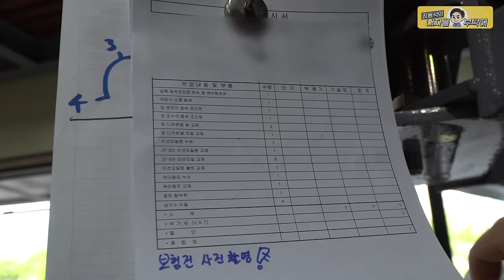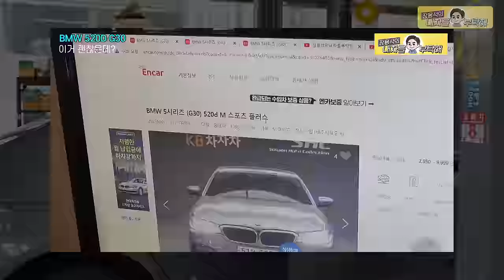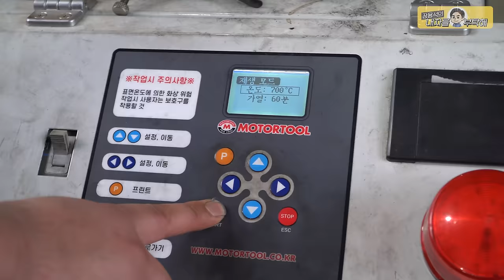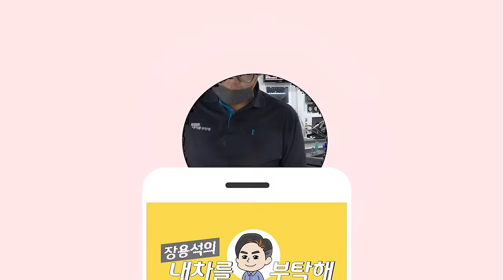중고차🚙구입하신 고객님의 싹수리요청! 점검.수리해서 새차컨디션으로 만들어봅시다😎 BMW G30 520D Ep.1 수입차정비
중고차 구매하시면 꼭!
점검하시고 보증보험이 적용되는 부분을 확인하세요 :)

1번 하남점 (카닥터모터스) 경기 하남시 샘재로 107-1
2번 남양주점    경기 남양주시 오남읍 양지로 77 가동 101호
3번 광주점   광주 북구 연양로95번길 9 1층
4번 부산점   부산광역시 기장군 정관읍 예림1로 6
5번 동탄신도시점   경기도 화성시 효행로 1156번길 9 (병점동)